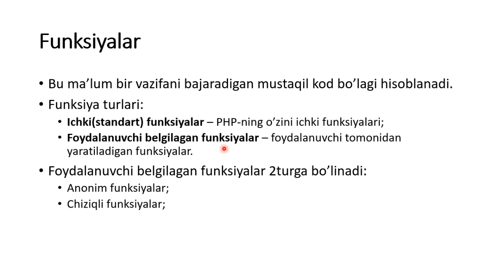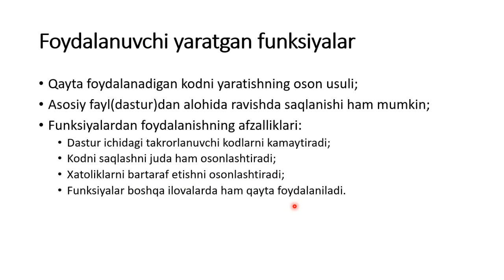PHP 51-dars. Funksiyalar